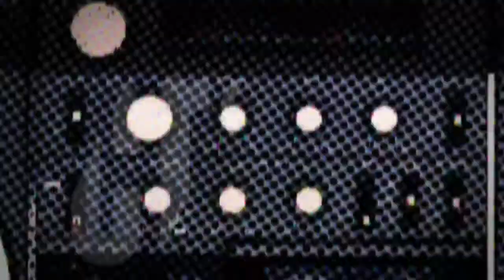Hip-Hop Albums - 1985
Finding out the Greatest Hip Hop Album (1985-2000)
You can vote for one of the albums by leaving a comment!
The winner of each year (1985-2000) is going to the final where will meet the top 15
We Start With ´85